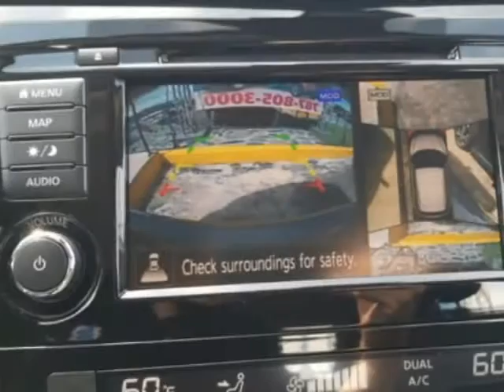2019 Nissan Rogue Sport FWD SL SUV - Mayagüez, PR